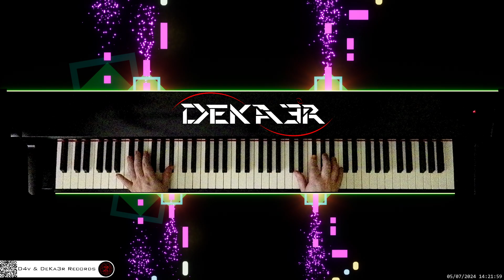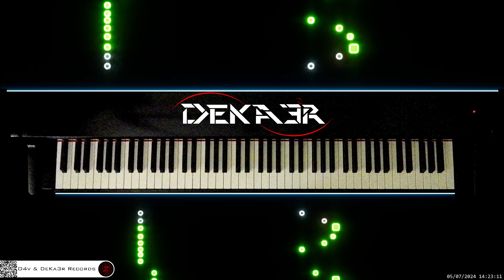🔴 irl 🎹 BALLAD OF LOVE • Piano Music